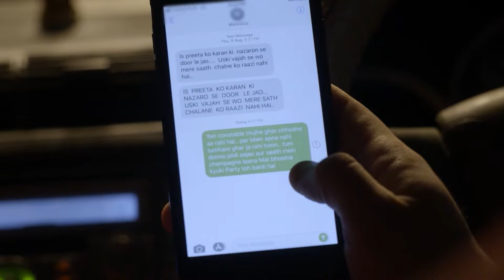Monisha Reaches Prithvi's House | Chinna Poove Mella Pesu | Ep 303 | ZEE5 Tamil Classic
Preeta yells at those who are criticizing Karan. To support Karan, Kareena argues with Mahesh. Monisha shows up at Prithvi's residence with a constable, as Sherlyn and Prithvi enjoy dancing together.